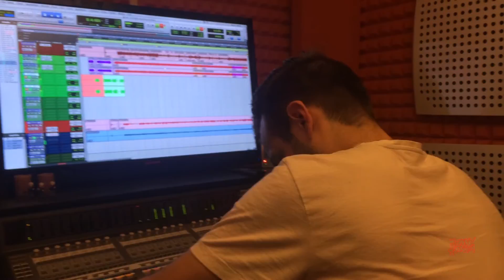Jenny Hooker Studio Recording 2015 - Part III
New Album coming in 2015!!!